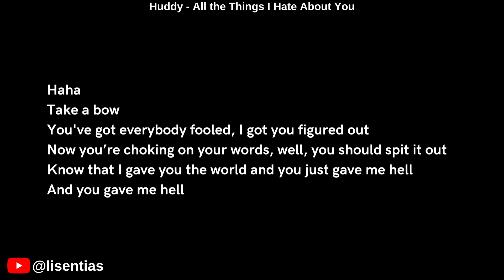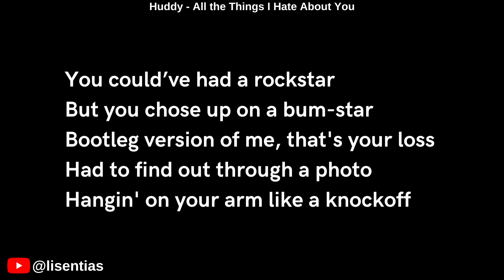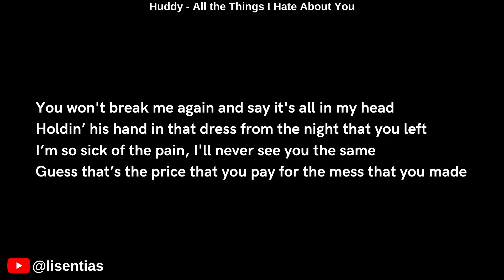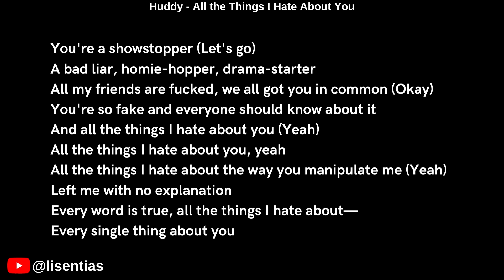Huddy - All the Things I Hate About You | Instrumental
The first single from Huddy since the release of his debut album, Teenage Heartbreak, “All the Things I Hate About You” details Huddy’s grievances with ex-girlfriend Charli D'Amelio. Following the pair’s split, D'Amelio went on to date Huddy’s best friend, Landon Barker, prompting the song’s lyrics.

Chase announced the track’s release date on July 22, 2022, and previewed the song on July 24, 2022 on his TikTok account. Shortly after this snippet was released, Charli unfollowed Chase on Instagram.

On July 26, 2022, video director Mooch posted a preview of the music video on his Instagram story, revealing a message that said “princess turned evil witch seen with bumster after years of loyalty to prince hudson the second”, referring to Charli. In a now-deleted comment, Landon responded by saying:

This is how you talk about girls, crazy.

Lyrics

[Intro]
Haha

[Verse 1]
You've got everybody fooled, I got you figured out
Now you're choking on your words, well, you should spit it out
Know that I gave you the world and you just gave me hell
And you gave me hell

[Pre-Chorus]
Felt like a hundred punches
Too many tough pills to stomach
I watched you making it public
Lights, camera, fuck it

[Chorus]
You're a showstopper
A bad liar, homie-hopper, drama-starter
All my friends are fucked, we all got you in common
You're so fake and everyone should know about it
And all the things I hate about you
All the things I hate about you, yeah
All the things I hate about the way you manipulate me
Left me with no explanation
Every word is true, all the things I hate about you

[Verse 2]
You could've had a rockstar
But you chose up on a bum-star
Bootleg version of me, that's your loss
Had to find out through a photo
Hangin' on your arm like a knockoff

[Pre-Chorus]
Stab me in the back like nothing
Never even saw this comin'

[Chorus]
You're a showstopper

[Bridge]
You won't break me again and say it's all in my head
Holdin' his hand in that dress from the night that you left
I'm so sick of the pain, I'll never see you the same
Guess that's the price that you pay for the mess that you made

[Chorus]
You're a showstopper (Let's go)
All my friends are fucked, we all got you in common (Okay)
And all the things I hate about you (Yeah)
All the things I hate about the way you manipulate me (Yeah)
Every word is true, all the things I hate about—
Every single thing about you